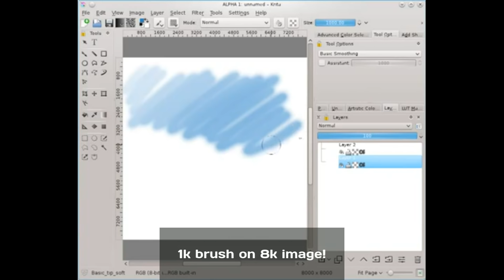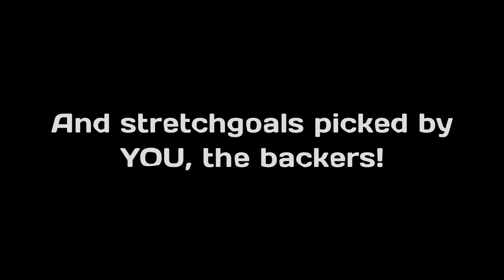Krita Kickstarter 2015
We're having a kickstarter from May 4th to June 2nd 2015. This video will tell you everything you need to know!

Check Krita.org for more information!